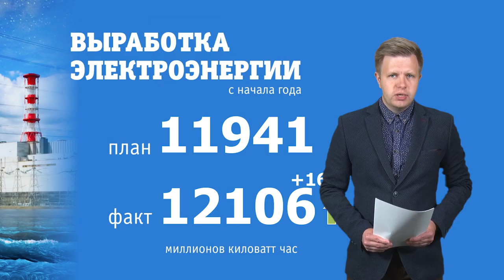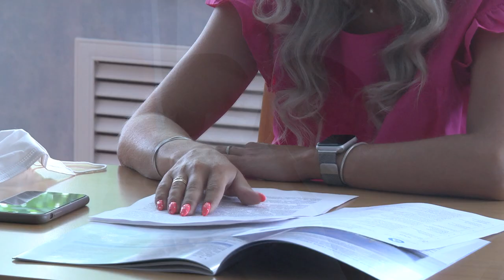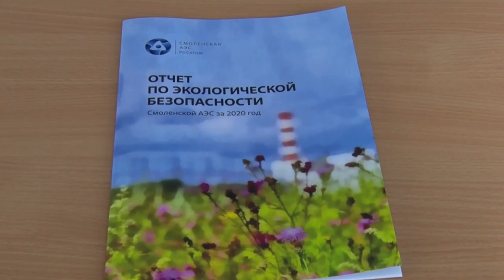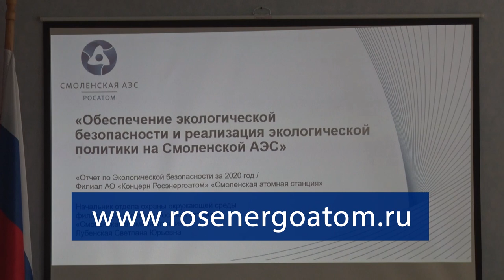Десна-ТВ: Новости САЭС от 27.07.2021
В выпуске:
- Выездное совещание главных инженеров атомных станций;
- Презентация экологического отчета Смоленской АЭС за 2020 год.